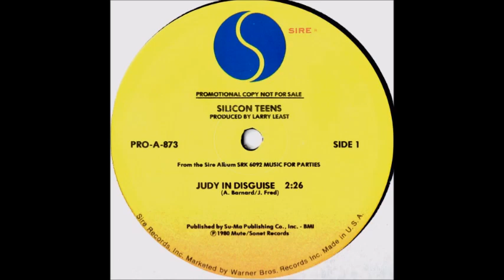Silicon Teens -Judy In Disguise (1980)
I wouldn't know if John Fred & His Playboy Band would ever approve of this version, but if you ever wondered what would happen if you put Devo, Kraftwerk, and the "Judy In Disguise" song in a musical blender, this would be the final result. Silicon Teens' cover did make the Billboard Hot Dance Club Play chart in 1980, listed as a double-sided track "Judy In Disguise/Chip N' Roll", making it to #43. Whether you may like it or don't like it, it's still worth a listen out of curiosity.